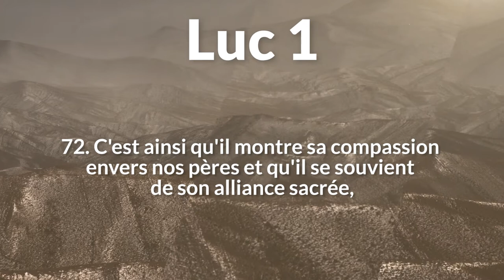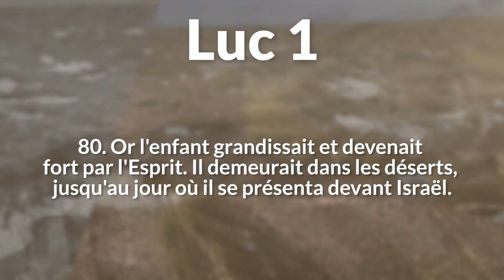Naissance de Jean-Baptiste - Luc 1, 57-80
Allez directement aux chapitres :
00:10 Lecture de Luc 1, 57-80
02:46 Commentaires du texte biblique :
           04:51  Son nom est Jean
           08:44  Cantique de Zacharie
           12:40  Liberté religieuse

Les commentaires des pasteurs Antoine Nouis et Florence Taubmann sur le texte biblique de Luc 1, 57-80.